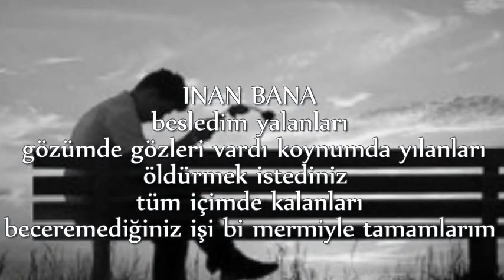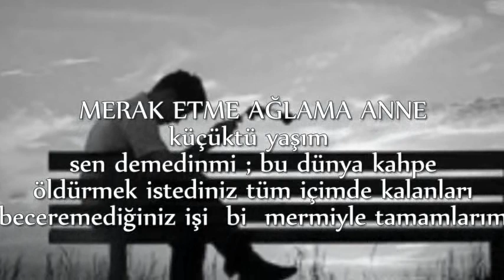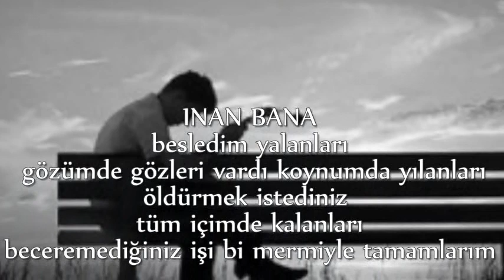İnan Bana ! Afitap Ft. Metin KazanKaya (Official Vıdeo)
Söz : Metin KazanKaya
Beat : BunalımBeat
Mix&Mastering : Metin KazanKaya
Merakı Oalanlar , Kayıt Almak için ,
ınstagram : kznky_offıcıall

Profesyonel Ses Kayıt Studyosu .
QARANTINA MUSIC '  Parçalarını Barındıran Orjinal kanaldır.
ByMuzyyVideo Tarafından Koruma Altındadır.
Kanalın hakları saklıdır,kanalda paylaşılan her hangi bir video başka kanalda paylaşıldığı takdirde Youtube  tarafından videonuz ve kanalınız kapatılır.